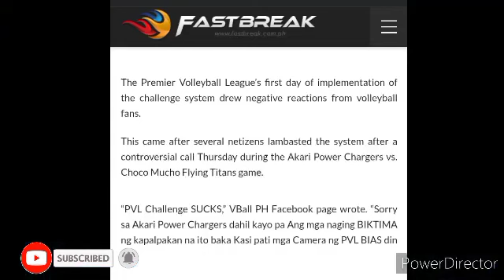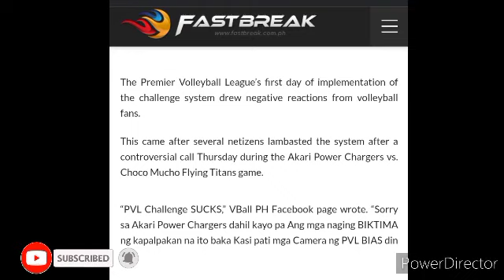Challenge System ng PVL Nag Trending, Controversial Call Binatikos! Fans Imbyerna!